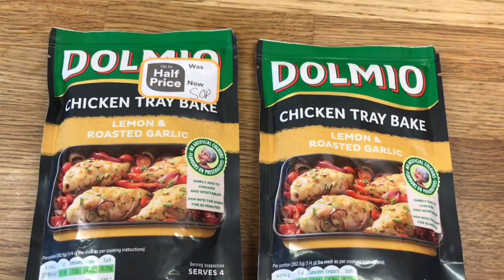Week of Family Meals 23/5-2/6